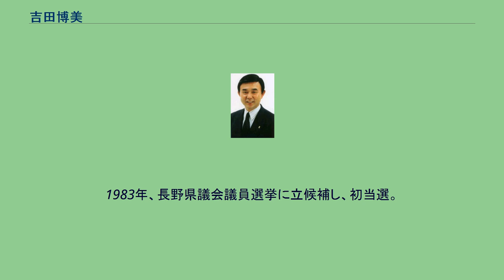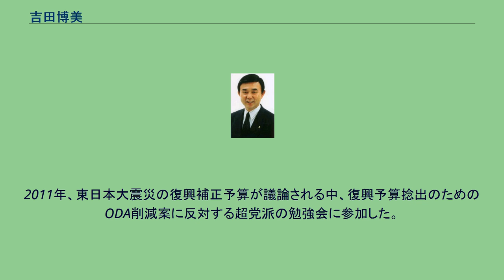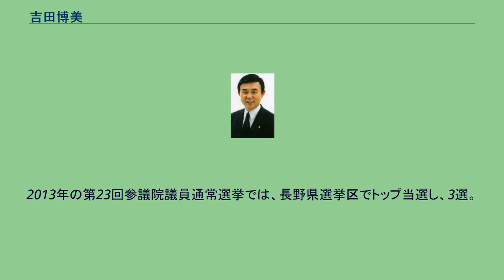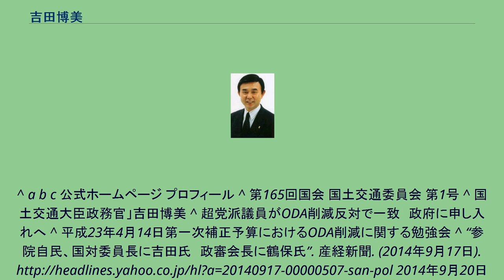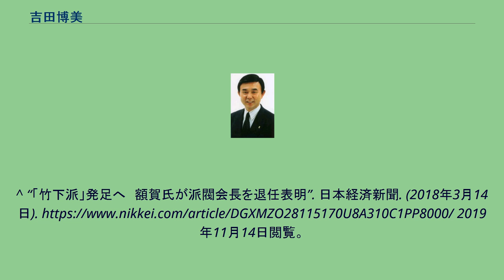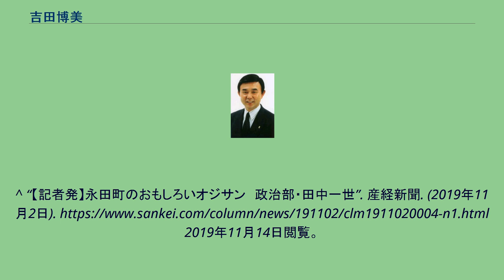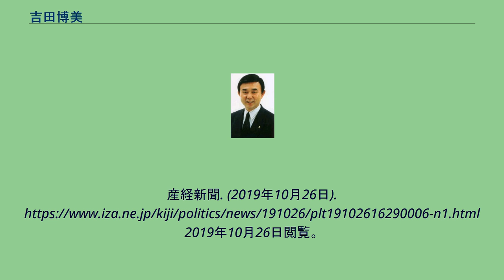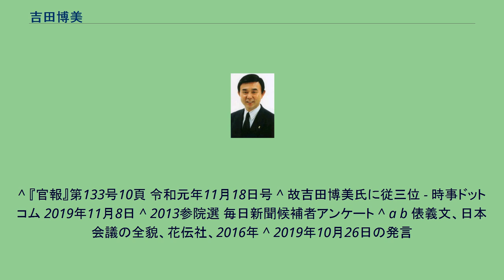吉田博美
吉田 博美（よしだ ひろみ、1949年6月17日 - 2019年10月26日）は、日本の政治家。
参議院議員（3期）、国土交通大臣政務官（第3次小泉内閣）、参議院国土交通委員長、参議院政治倫理審査会会長、自由民主党参議院国会対策委員長、自由民主党参議院幹事長、自由民主党総裁特別補佐、長野県議会議長（第75代）、長野県議会議員（5期）などを務めた。
山口県柳井市生まれ。
長野県下伊那郡松川町育ち。
長野県飯田高等学校、早稲田大学社会科学部卒業。
スイスやイギリスへの留学を経て、中島衛、金丸信両衆議院議員の秘書を務める。
1983年、長野県議会議員選挙に立候補し、初当選。
以後県議を5期17年にわたり務め、2000年3月から1年間、長野県議会議長も務める。
2001年、第19回参議院議員通常選挙に自由民主党公認で長野県選挙区（定数2）から立候補。
現職の羽田雄一郎（民主党）を抑え、トップ当選を果たした。
2006年、第3次小泉内閣で国土交通大臣政務官（社会資本整備担当）に任命される。
2007年の第21回参議院議員通常選挙で再選。
2007年より参議院国土交通委員長。
2011年、東日本大震災の復興補正予算が議論される中、復興予算捻出のためのODA削減案に反対する超党派の勉強会に参加した。
2012年9月、安倍晋三総裁の下で幹事長代理に起用される。
2013年の第23回参議院議員通常選挙では、長野県選挙区でトップ当選し、3選。
2014年、裁判官弾劾裁判所裁判長に就任。
2014年9月、自民党参議院国会対策委員長に起用された。
2016年、自由民主党参議院幹事長に就任。
参院幹事長時代の2017年6月にはテロ等準備罪法案の成立に尽力した。
委員会採決を省略して本会議ですぐに採決する「中間報告」による法案成立に踏み切り法案を成立させ、参院自民党の存在感を示した。
同年8月の第3次安倍第3次改造内閣では吉田が推薦する2名を含む4名の参議院議員が入閣したが、これには安倍がテロ等準備罪法案等での吉田の働きを考慮した結果であるとされる。
吉田は党内では平成研究会（当時は額賀派）に所属したが、2018年初頭には求心力が低下していた派閥会長の額賀福志郎に退任を強く求め、額賀の退任と竹下亘の派閥会長就任を主導した。
2018年9月の自民党総裁選挙に向けては、半年以上にわたり「平成研（竹下派）は衆参結束して首相（安倍晋三）支持」という流れを作ろうと腐心したが、竹下派に強い影響力を持ち、また吉田が政治の師と仰ぐ青木幹雄元参院議員会長が石破茂を支持する意向を示すと、青木の意向を汲み、参院竹下派を石破支持でまとめた。
この際吉田は「親分を裏切ったら、一生人を裏切る人間とみられる。心情的には安倍首相を支持したいが、私にはできない」と複雑な心境を漏らしたとされる。
2018年10月、翌2019年に行われる第25回参議院議員通常選挙では、長野県選挙区から立候補をしないことを表明する。
その後も比例代表での立候補を模索していたが、2019年4月23日、1年以上前に転倒し右足を痛め、その後回復が思わしくなく不調を抱えていたことから精密検査を行った結果、手術を要する脳腫瘍を患っていることが発覚した。
このため選挙運動ができないとして立候補を見送り、政界からの引退を表明した。
同年8月7日、自由民主党総裁特別補佐に就任。
10月11日には自由民主党憲法改正推進本部特別顧問に就任したが、直後の10月26日午後、呼吸不全のため東京都内の病院で死去。
70歳没。
死没日をもって従三位叙位、旭日大綬章追贈。
^ a b c 公式ホームページ プロフィール ^ 第165回国会 国土交通委員会 第1号 ^ 国土交通大臣政務官」吉田博美 ^ 超党派議員がODA削減反対で一致　政府に申し入れへ ^ 平成23年4月14日第一次補正予算におけるODA削減に関する勉強会 ^ “参院自民、国対委員長に吉田氏　政審会長に鶴保氏”. 産経新聞. (2014年9月17日). 2014年9月20日閲覧。
^ 新参院会長に橋本聖子氏　参院幹事長には吉田博美氏 参院特別議員総会 ^ “【「テロ等準備罪...